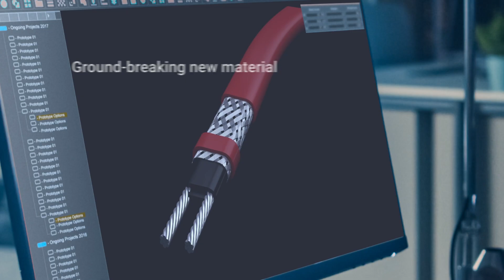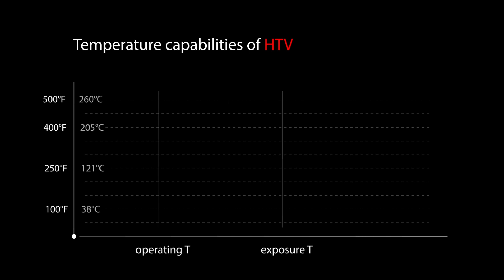nVent RAYCHEM HTV Self -regulating Heating Cables available up to 28W/ft (92W/m)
nVent RAYCHEM HTV Self -regulating Heating Cables with High Power Retention Technology (HPR) available up to 28W/ft (92W/m)